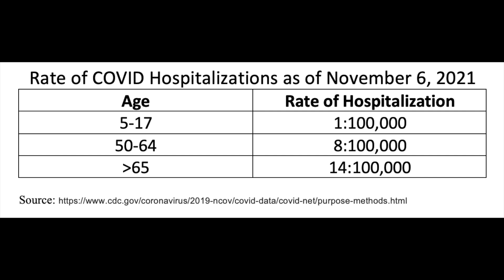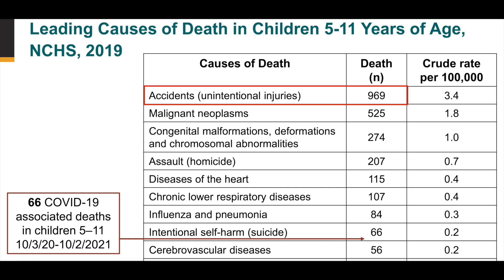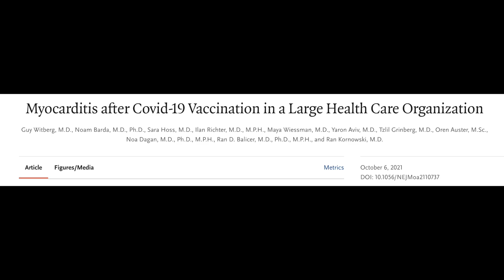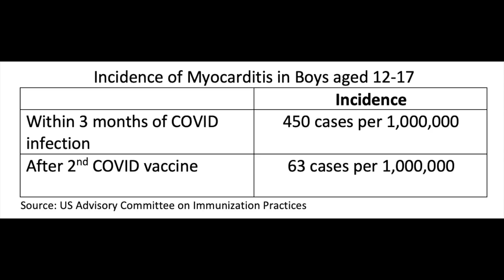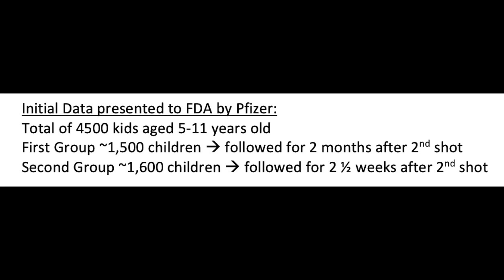COVID Vaccine for Your 5-11 year old? Here's What I'm Doing!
Dr. Christy explains the current data on the Pfizer COVID vaccine for kids aged 5-11 years old. There are several factors that will influence your decision.

REFERENCES:
COVID data from CDC: